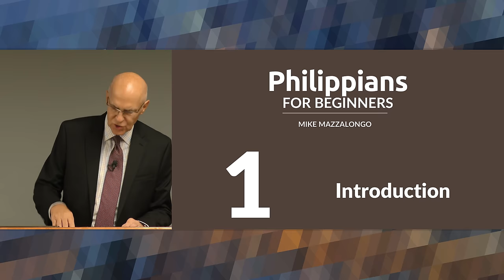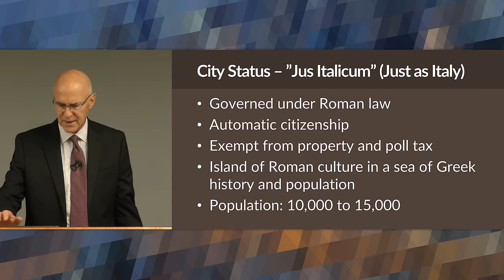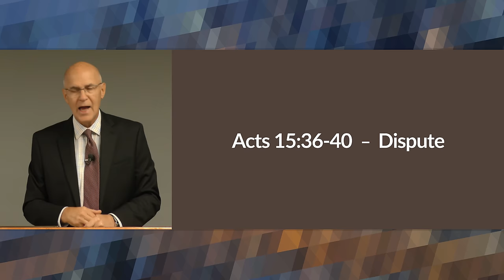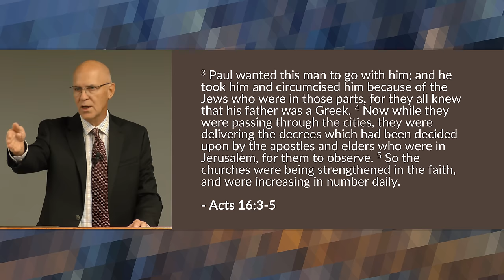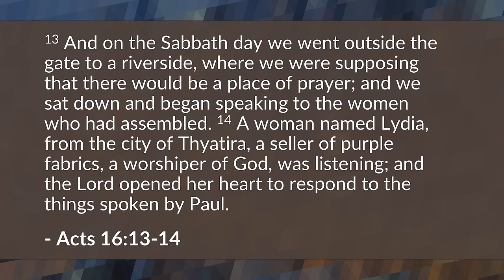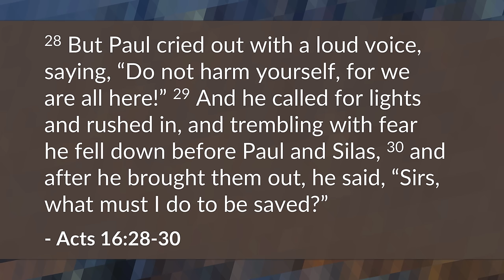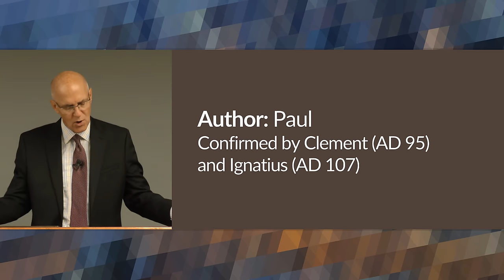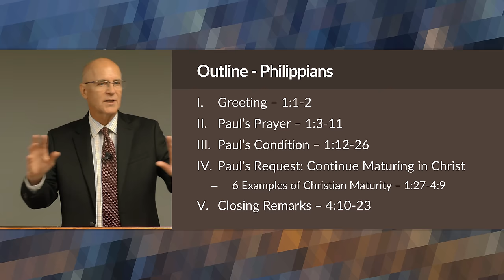Philippians Bible Study for Beginners – Mike Mazzalongo | BibleTalk.tv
In this introductory lesson, Mike will review the history and unusual background of the city of Philippi along with the beginnings of the church there and the occasion of his writing of this epistle.